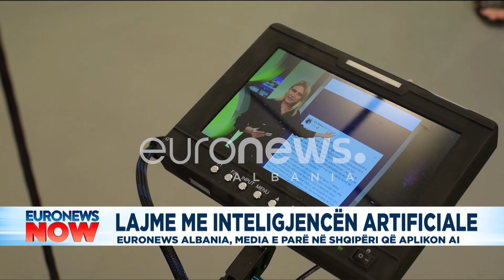Lajme me inteligjencën artificiale! Euronews Albania, media e parë në shqipëri që aplikon AI